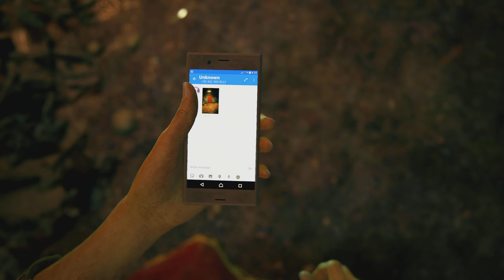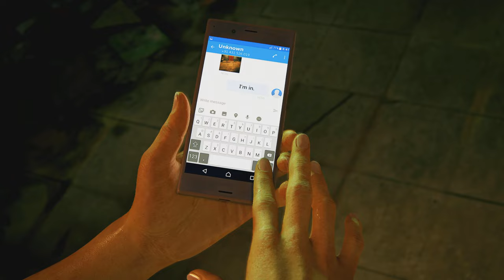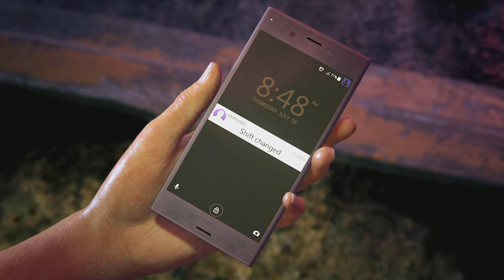UNCHARTED: THE LOST LEGACY Walkthrough Gameplay Part 1 INTRO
Story of this game will take us to India in search of a tusk of Ganesh; one of the Gods in Hindu religion.
Cloe, a female protagonist from Uncharted 2, teams up with Nadine, a female protagonist from Uncharted 4, on this adventure.
Uncharted: The Lost Legacy will also bring back Nate's brother, Sam Drake.